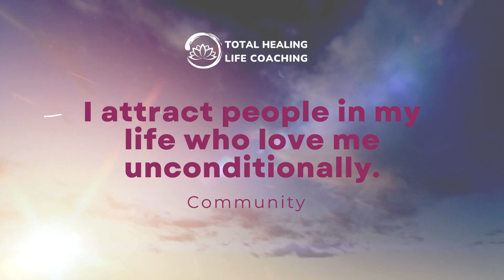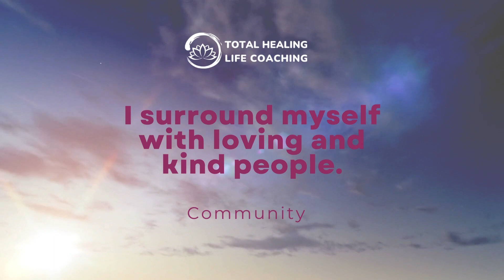🔴🧘🏼‍♀️🗣️ Daily Affirmation | Community (Guided Affirmations for Better Relationships)🔴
🧘🏼‍♀️🗣️ Daily Affirmation | Community (Guided Affirmations for Better Relationships with Relaxing Music)

     ~ Muhammad Ali